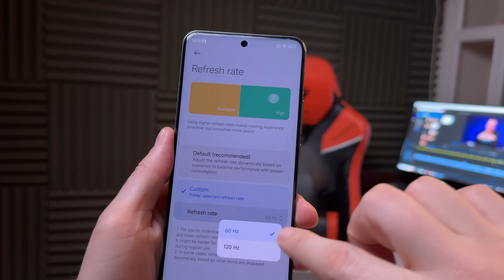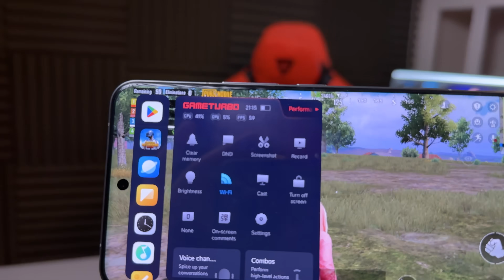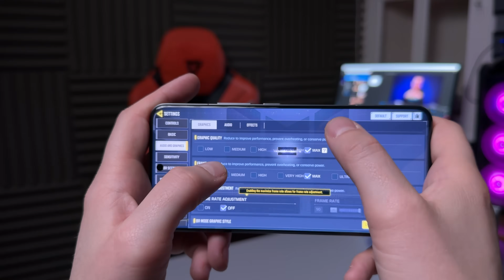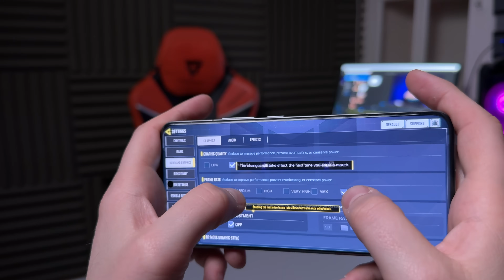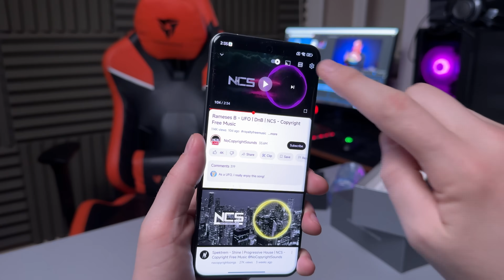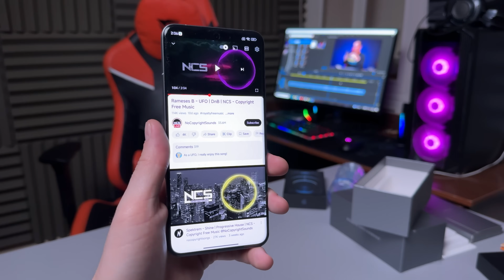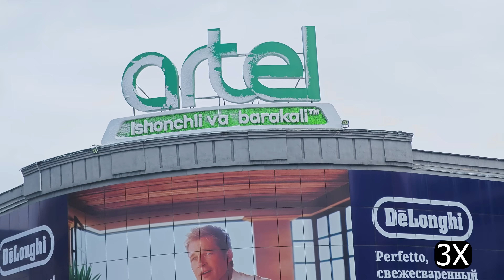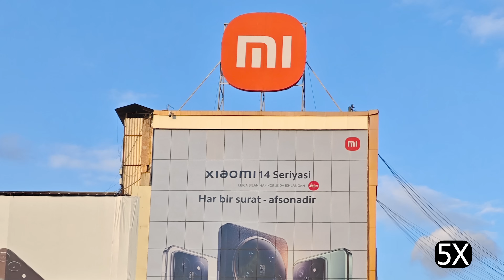Xiaomi 14 Pro Titanium Edition Obzor (Narxiga Arziydmi?)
Xiaomi 14 Pro Natural Titanium Obzor Narxiga Arziydmi ? sizga smartphone yoqdimi izohda o`z fikringizni qoldiring!

‼️Diqqat! Telegram Premium 2 daqiqada  Online yoqib berish xizmat mavjud Murojat uchun t/me techmob_help

Bu video sizga yoqgan bo`lsa azgina bo`lsaham foyda bergan bo`lsa boshqalar ko`rishi uchun o`z hisangizni like va koment orqali qo`shsangiz biz juda hursand bo`lamiz

🙋‍♂️Rekalma Hamkorlik va takliflar uchun 👇

✉️t/me techmobuz✅